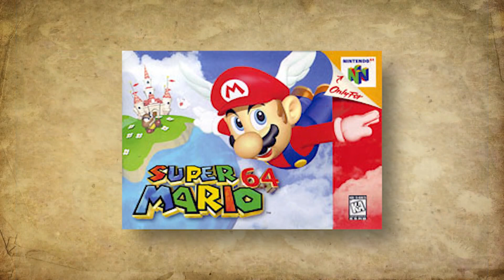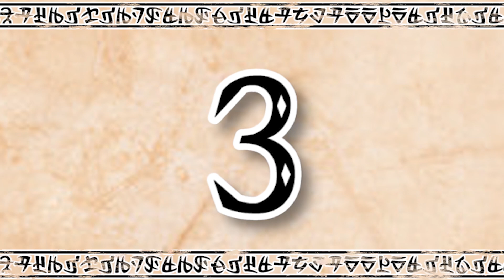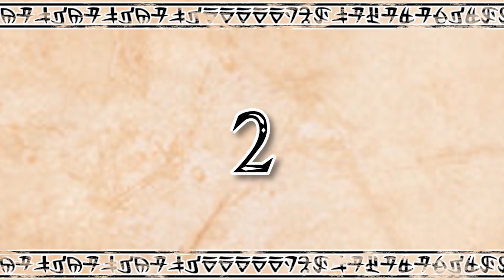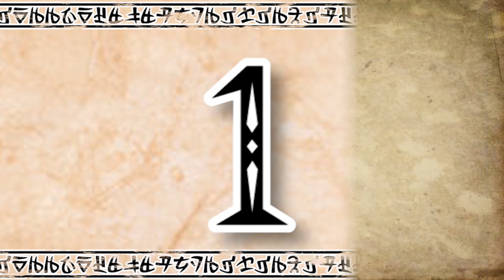Brand NEW 3D Super Mario WORLDS?! - Romhack Fan Games Worlds/Levels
Intro music
Hyrule Field Theme - Dubstep [ dj-Jo Remix ]